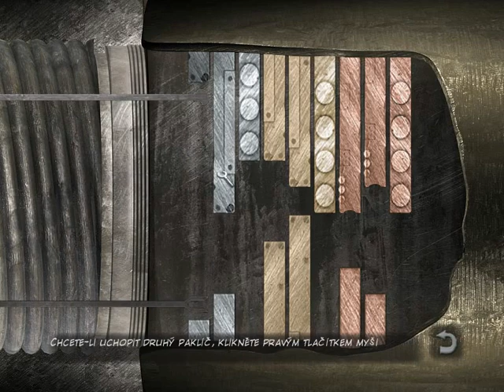Still Life Kapitola 4 Ložnice Jacka Rozparovače